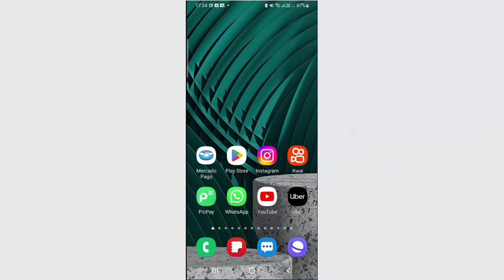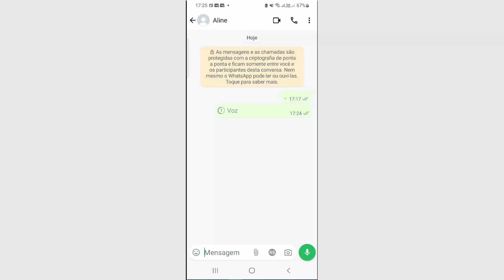COMO MANDAR ÁUDIO de VISUALIZAÇÃO ÚNICA no WHATSAPP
Como mandar áudio de visualização única no WhatsApp - 2024 atualizado. Saiba como enviar áudio de visualização única (mensagem de voz temporária), que apaga sozinho após ouvir uma vez, passo a passo.

Enviar mensagem de áudio de visualização única
1. Abra o aplicativo WhatsApp e toque para abrir a conversa que quer enviar o áudio;
2. Toque no botão do microfone e deslize para cima até travar o cadeado;
3. Grave o áudio normalmente;
4. Após terminar, antes de enviar, toque no círculo com o número à direita da gravação;
5. Agora, é só tocar no botão do avião para enviar o áudio temporário.
Pronto! O áudio aparecerá na conversa com visualização única, e quando a pessoa abrir e fechar o visualizador, não poderá tirar salvar, compartilhar ou gravar.